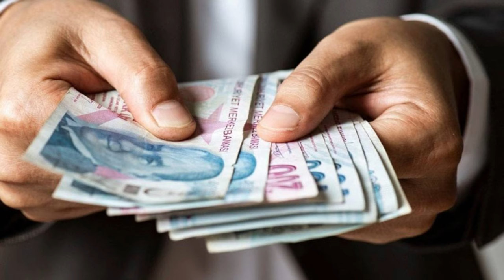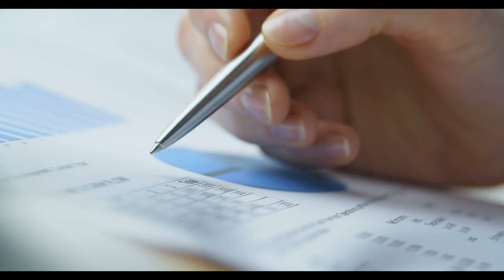Emeklilere para iadesi yapılacak. Karar çıktı. 81 ilde geçerli